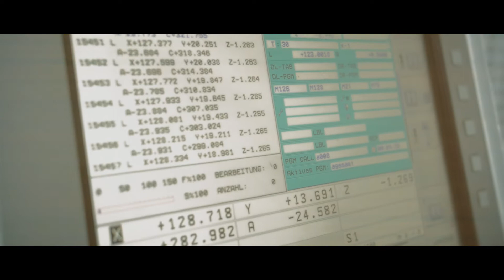Werbespot WPS Group Technologies GmbH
Produziert im Juni 2017 in Kooperation mit der Scarlito GmbH